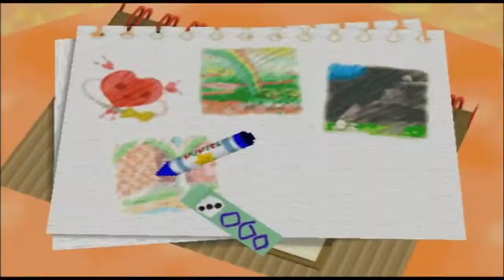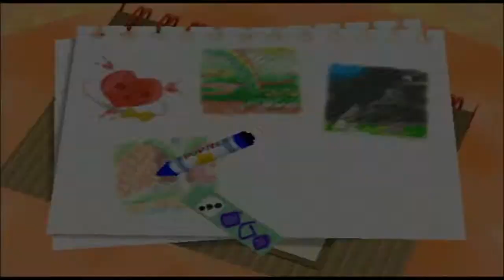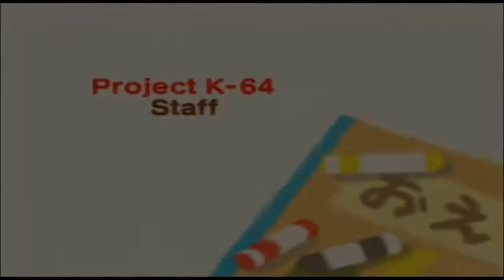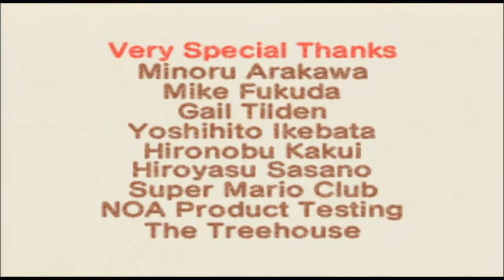Let's Play Kirby 64! | 12: Believe In Miracles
It's time to tip the... Oh wait, that's wrong. Either way, I guess it's time for us to defeat the last boss, Miracle Matter!